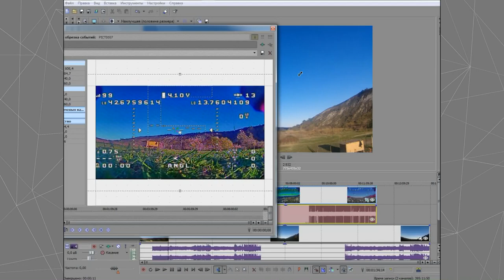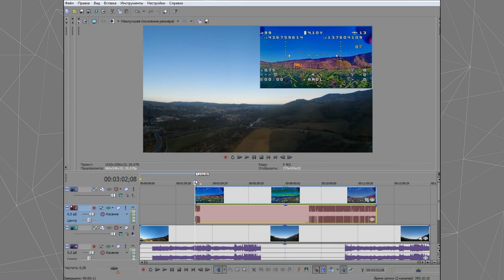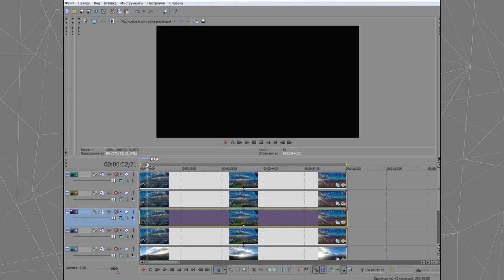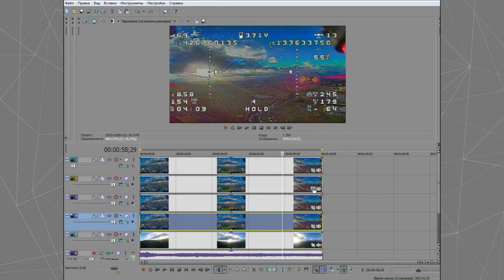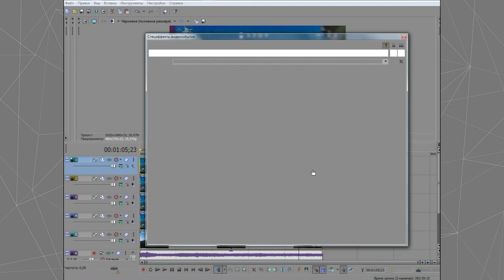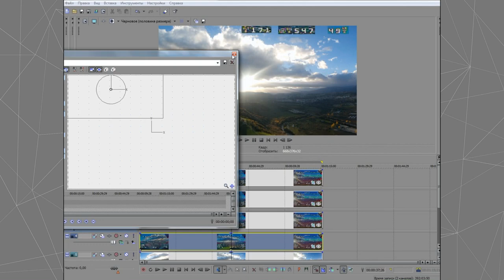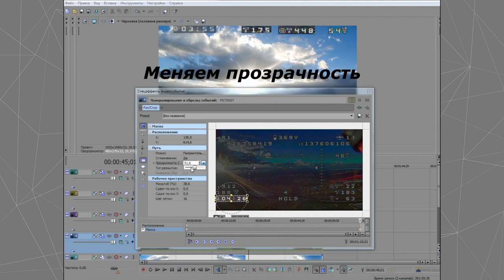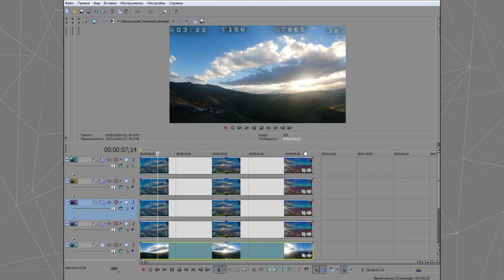Простое наложение телеметрии с OSD на видео с пишущей камеры.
Так как предыдущий ролик нескольким друзьям показался затратным по времени . Запилил ролик с  монтажом "лентяйкой" телеметрии в Sony Vegas .
Software iNav 2.0.1